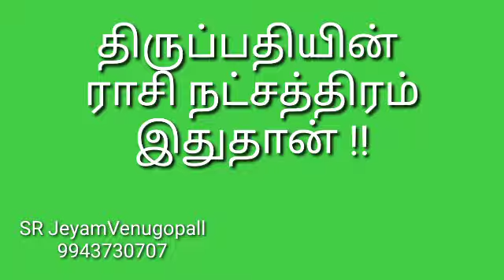திருப்பதியின் ராசி நட்சத்திரம் இதுதான் !! #9943730707